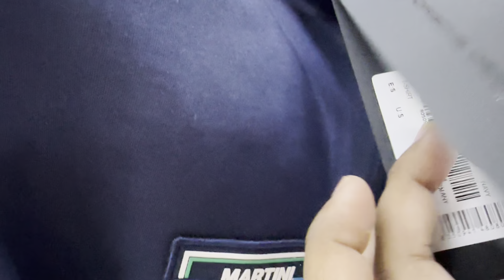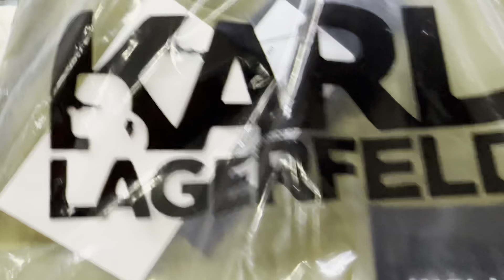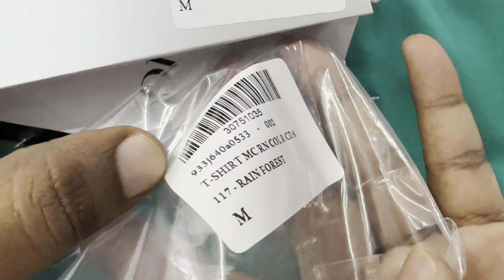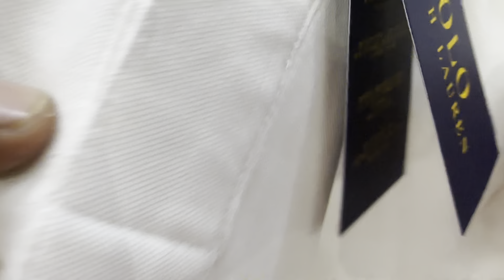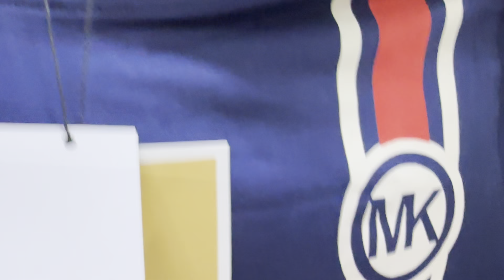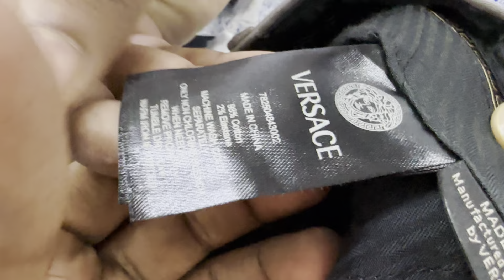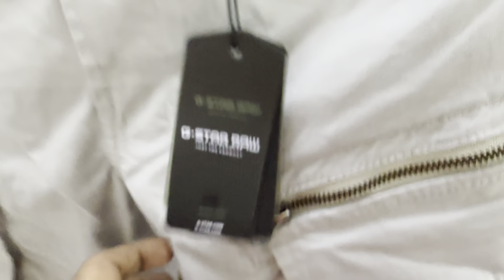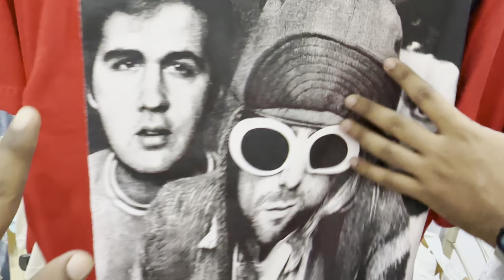100% original cheapest Luxury brand cloth | 95% off on big brands like michael kors , karl , Dior.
Cheapest Export surplus Garments |SALE 399 Rs | 95% off on Balmain,Armani | Giveaway announced

Address
Vikaspuri store  ( RX CLOTHING )

Nearest metro station - uttam nagar east

N.N.CLOTHING ( Rajouri Garden Store )
Address - B-28 vishal  enclave opposite bharat petrol pump
(near by metro station -  Rajouri garden)

Address

K-424,425 Tagore garden road raghubir nagar new delhi - 110027

Store Timing - 11:30 am to 7:30 pm

Note - Sunday timing - 1:30pm to 7:30pm